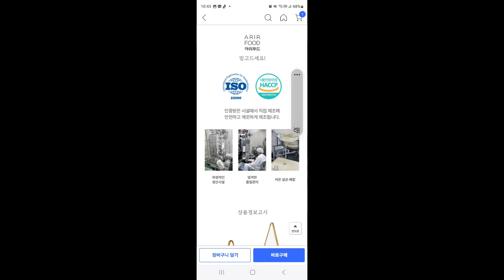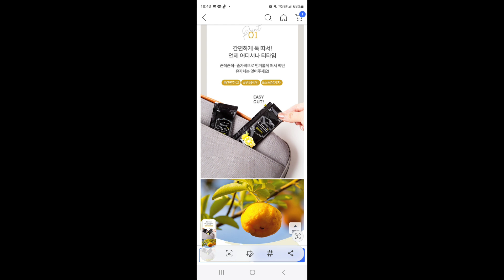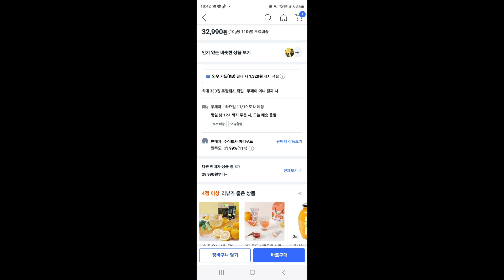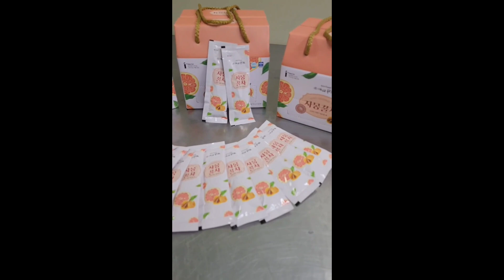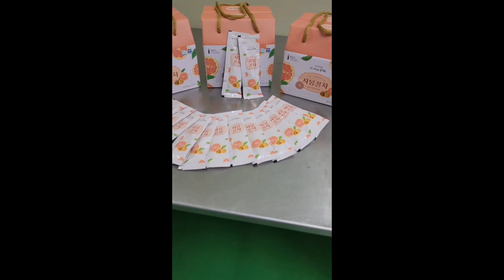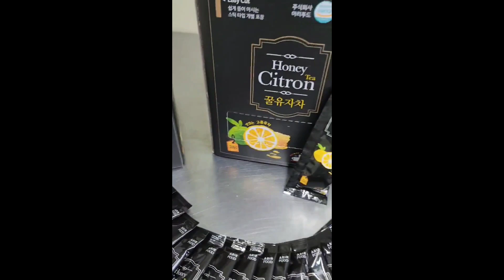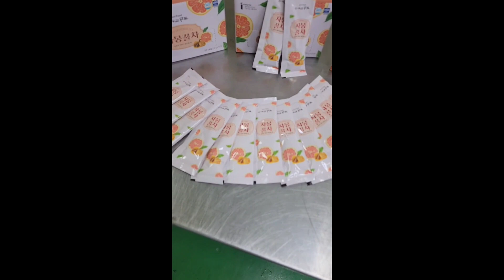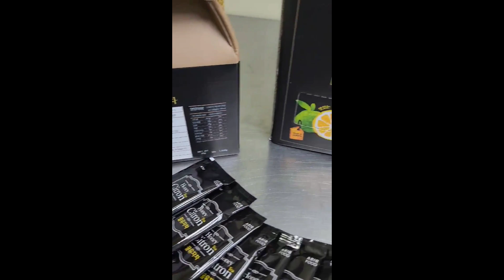안녕하세요 유자차 자몽차 생강차 많이찾아주세요. 인터넷 쇼핑몰 에도올라가있읍니다. 쿠팡. 네이버쇼핑. 11번. 자세히설명나와있읍니다. 감사합니다 ^^